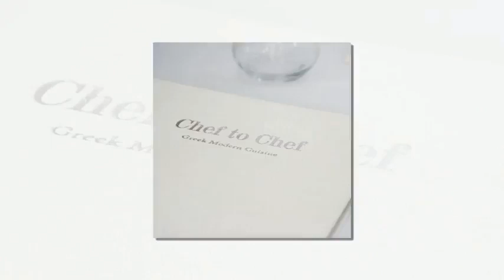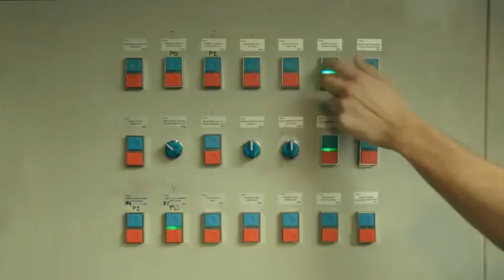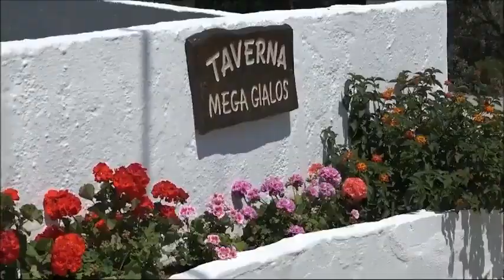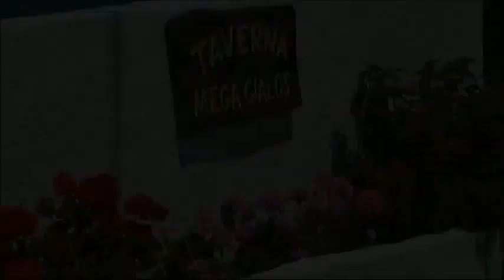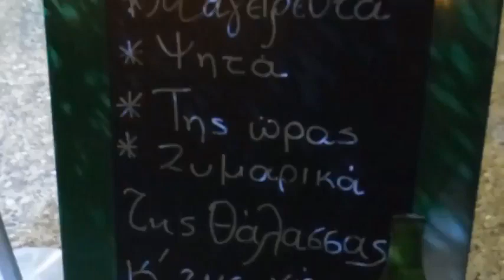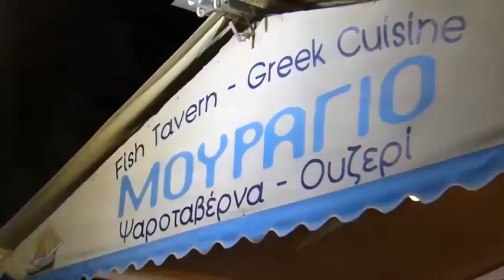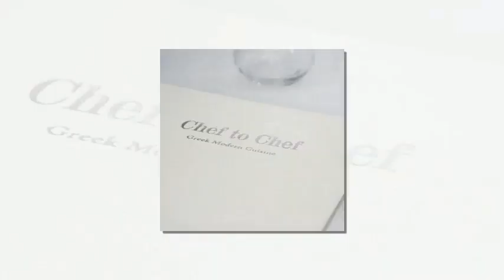Ηρακλής Βόλου-Α.Ο. Σκιάθου 0-1 | Α Ε.Π.Σ.Θ.